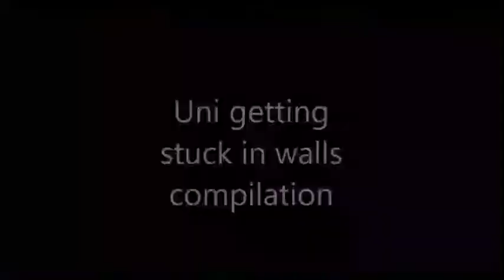WHO IS THIS KID?!?! (Bloxburg, Roblox) | Roleplay